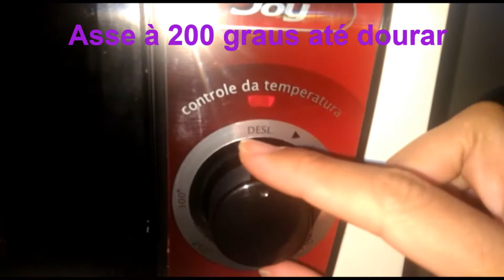BOLO DE AIPIM | Bolo de mandioca, bolo de macaxeira.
RECEITA DELICIOSA:
1kg de mandioca crua(aipim, macaxeira)
250g açúcar
200ml leite de coco
200ml leite integral
1 pitada de sal
5 colheres de margarina ou manteiga
100g coco ralado

Asse à 200ºC ate dourar.